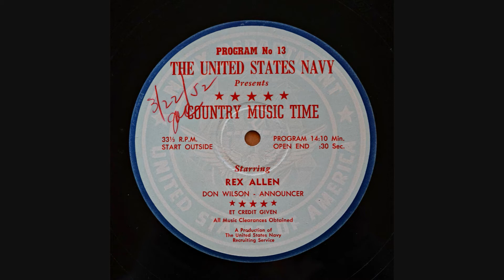Rex Allen transcription disc 1952 excellent sound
Rex Allen transcription disc 1952 . The backing band is the Cliffie Stone Hometown Jamboree Band. Many singers that came thru Southern California in the 50's used Cliffie's band to back them because they could play anything and play it well. Speedy West plays a nice solo on "Get Along Home Cindy" (starts at the 12:03 marks). Great band. Enjoy